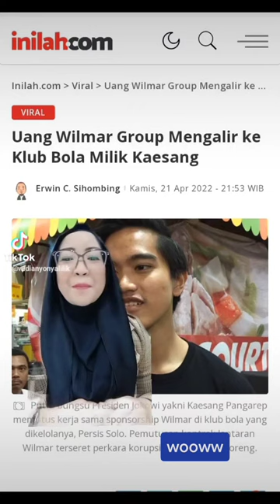dagelan politik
mari tertawa